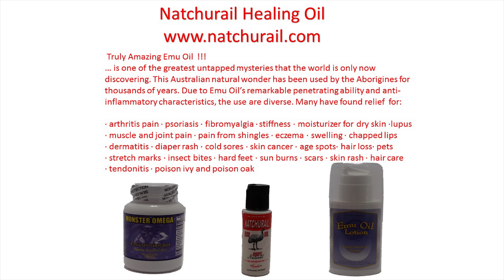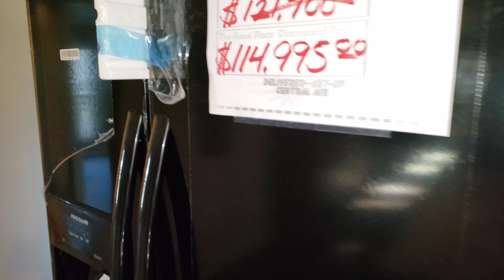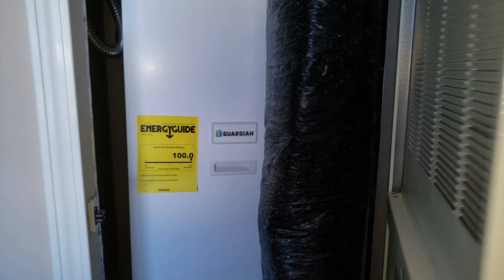THE AIMON 3 BEDS 2 BATH 32' X 70' 1980 SQFT BY DEER VALLEY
THE AIMON 3 BEDS 2 BATH  32' X 70' 1980 SQFT BY DEER VALLEY. This is a Woodland series model: B WL-7012 B.

I really liked the porch and the wood beams on the ceiling.

Location
5256 Pinson Valley Pkwy
Birmingham, AL 35215

I hope you enjoy the walk through. Again I am not a dealer. I just enjoy showing the inside of mobile homes.

Also, don't forget to check out to help with skin ailments with Emu Oil.